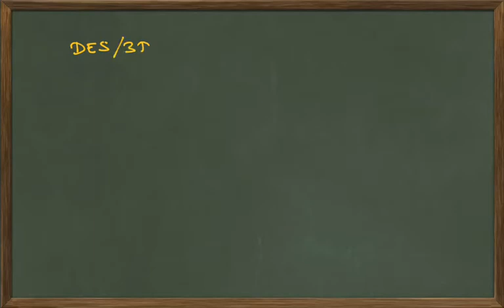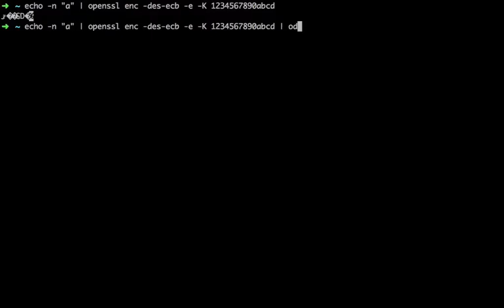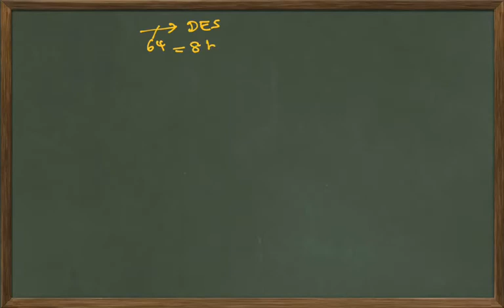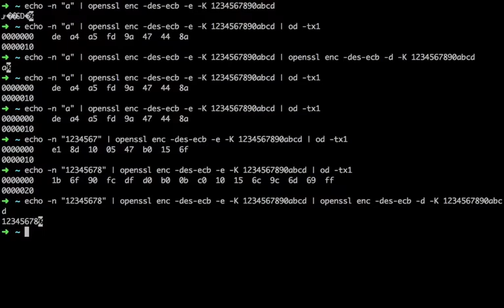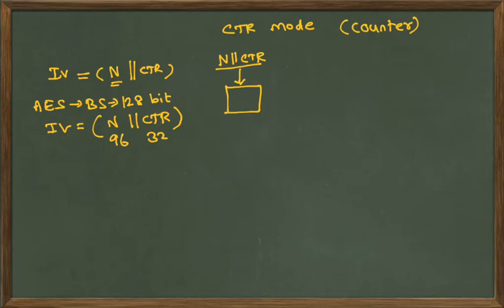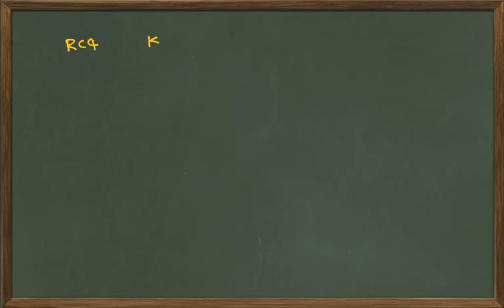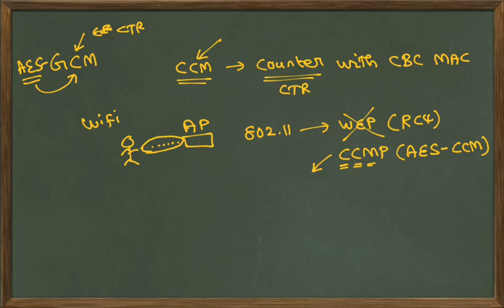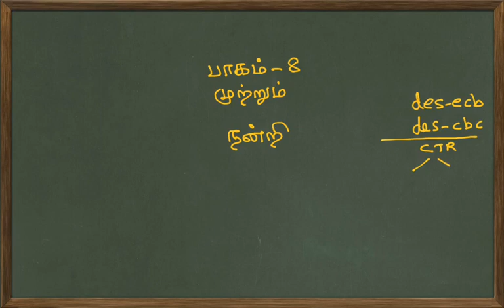SSL/TLS Lecture Series in Tamil - Episode 8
- des-ecb, des-cbc demo using openssl
- observe "deterministic" and "probabilistic" encryption respectively in the demo
- block cipher padding demo using des and openssl
- counter CTR mode of operation
- demo to observe what block cipher, key and mode of operation used in popular websites that use HTTPS